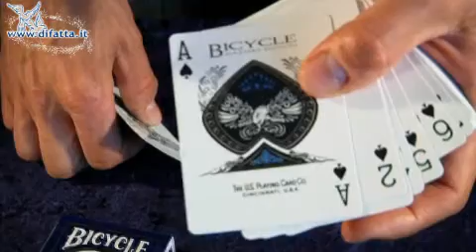Jeu Bicycle Master Edition - Poker - Magie - Cartes -~- par BeMagie.fr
ou sur notre boutique